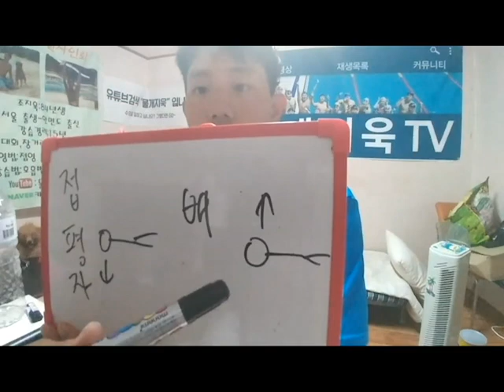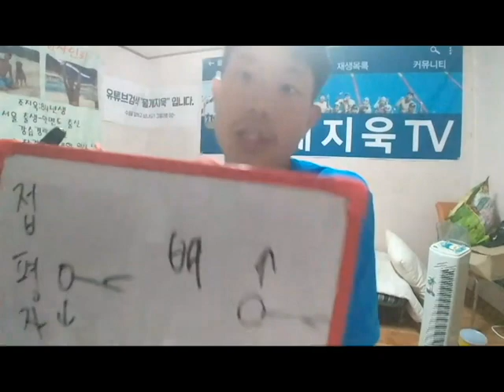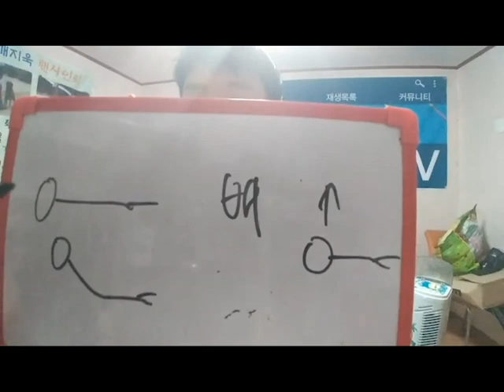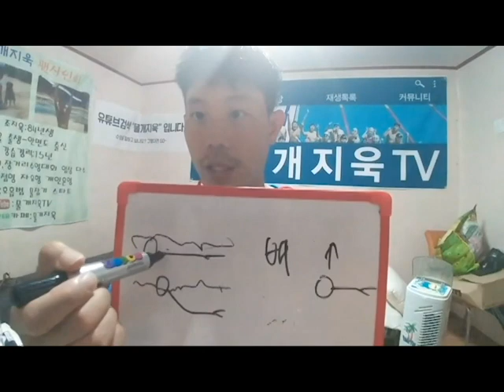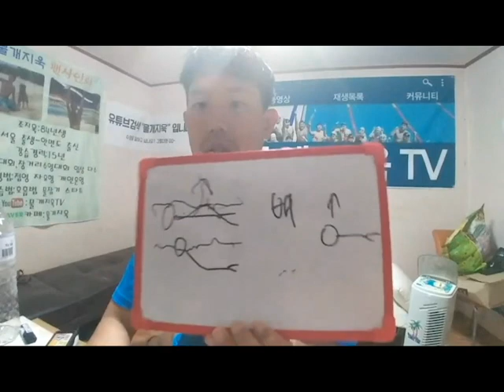(중요)배영: 공포를 극복하는 방법 overcoming backstroke